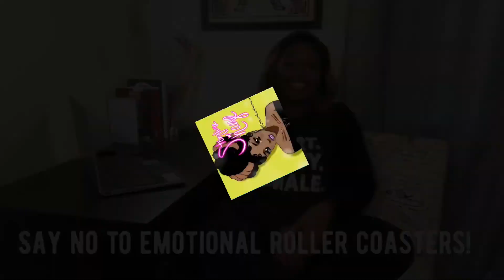I NEVER HAD A BOYFRIEND! Reason #3- WHAT’S A RED FLAG??!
I WENT THROUGH THIS SO YALL WOULDN’T HAVE TOO!